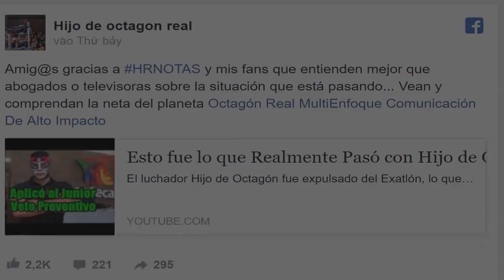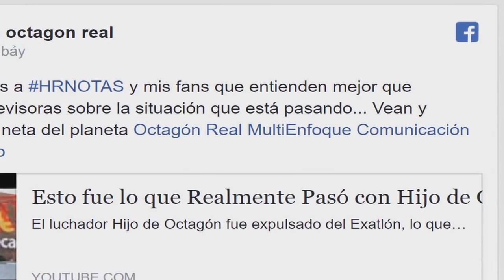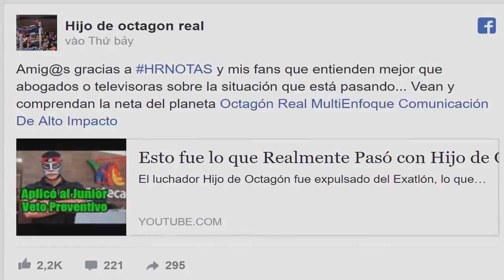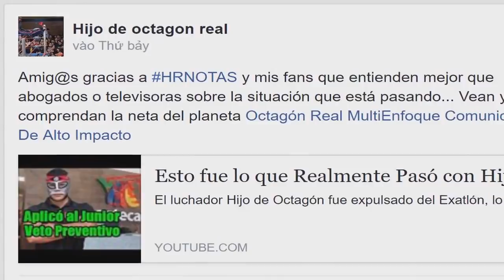Develan el motivo por el cual vetaron de TV Azteca a Hijo de Octagón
El Hijo de Octagón, el ex concursante del famoso programa Exatlón, publicó en su cuenta de Instagram una fotografía en la que se alude a un video de YouTube donde explican qué sucedió realmente con la expulsión del luchador.

El video explica la verdadera razón por la que el Hijo de Octagón fuera expulsado la semana pasada de Exatlón,  ya que levantó sospechas entre los televidentes porque el luchador de la AAA era uno de los favoritos para ganar la competencia.

Fuente: goo.gl/TNEdqH